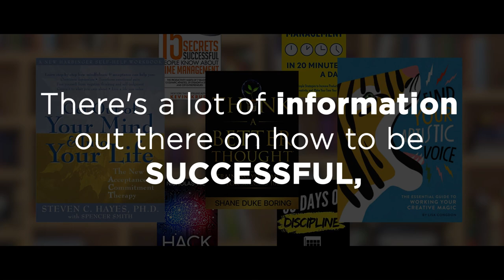Muhammad Ali Motivation: Life's throwing punches, it's time to hit back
Mike Tyson once said that every boxer has a plan until they get punched in the face.

What about life? Sometimes life throws us a sucker punch. What can we do in those moments?

Here's a brief lesson from boxing legend